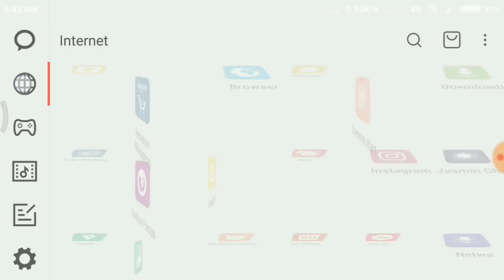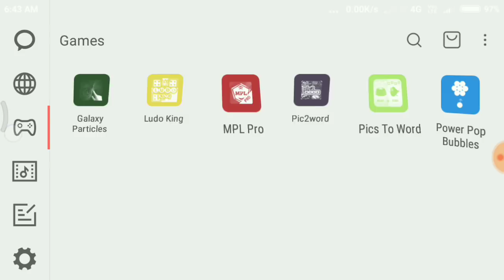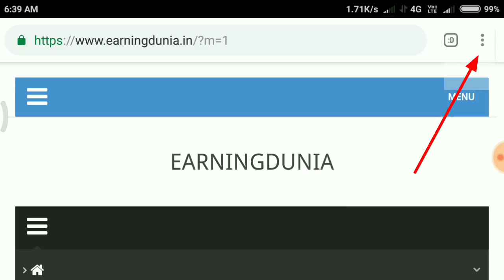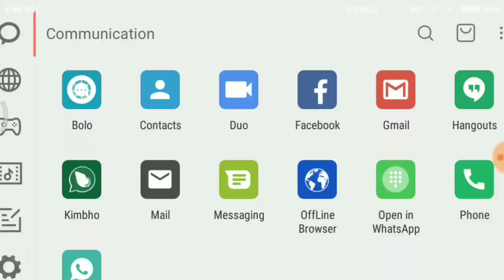ଇଣ୍ଟରନେଟ ଚଳାଉଥିଲେ ଶୀଘ୍ର ଦେଖ ନହେଲେ ଆପଣ ବଡ଼ ବିପଦରେ ପଡିବେ || Internet user must know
ନମସ୍କାର ସାଙ୍ଗମାନେ,
    ଏହି ଭିଡିଓ ରେ ମୁଁ ଆପଣଙ୍କୁ  ଜଣେଇବି କେଉଁ ୱେବସାଇଟ ସୁରକ୍ଷିତ ଆଉ କିଏ ସୁରକ୍ଷିତ ନୁହଁ କିପରି ଜାଣିବେ ତେଣୁ ଏ ଭିଡିଓ କୁ ଶେଷ ପର୍ଯ୍ୟନ୍ତ ଦେଖନ୍ତୁ

ଏହି 2ଟି APP କୁ ନିହାତି DOWNLODE କରନ୍ତୁ

(((100 ଟଙ୍କା କେବଳ JOIN HELE ମିଳିବ)))